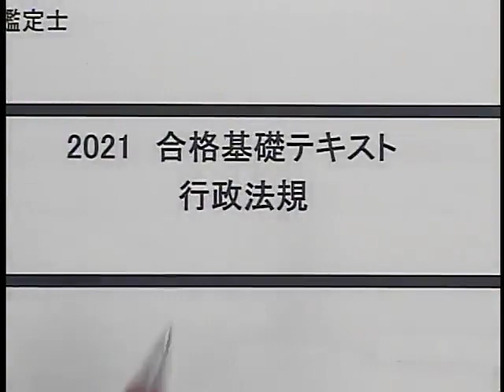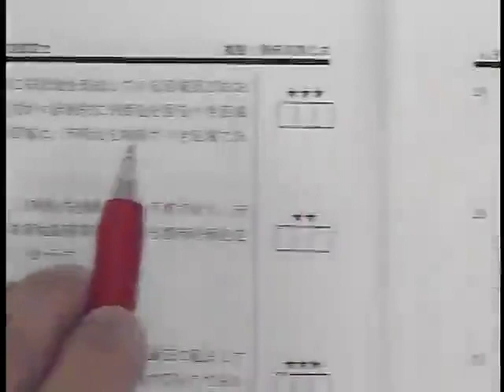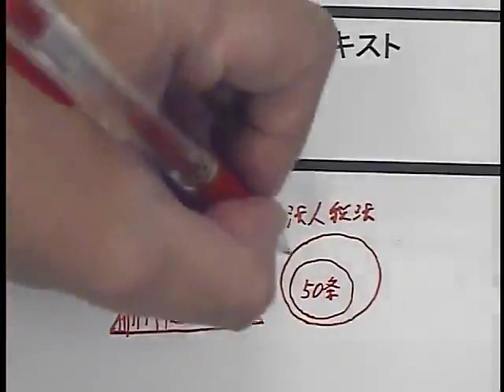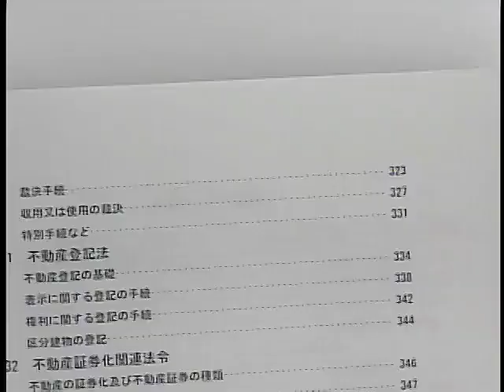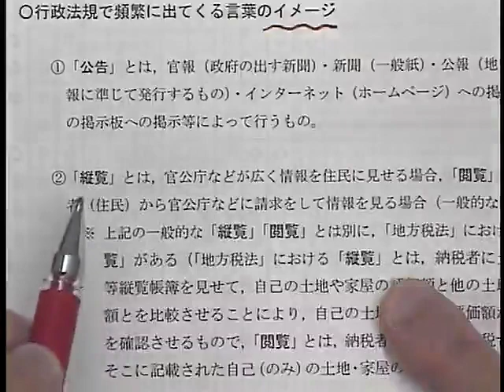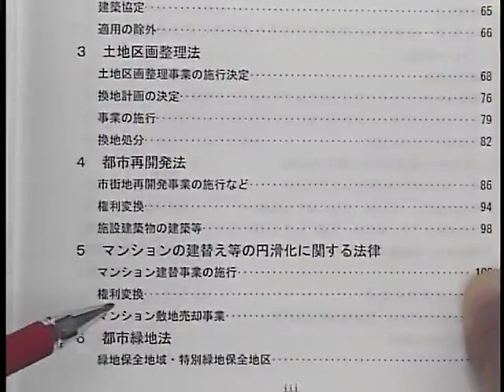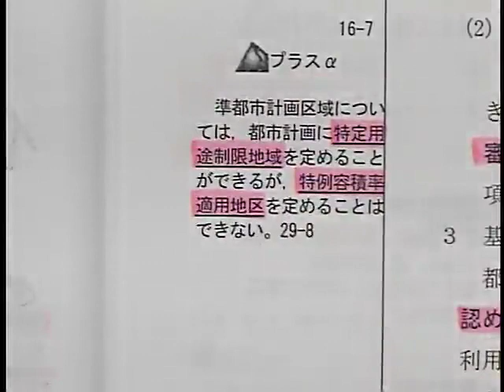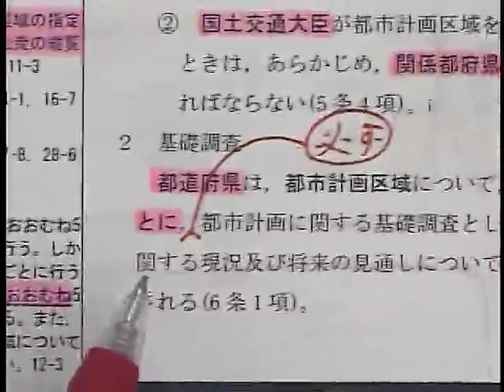【LEC不動産鑑定士】2021短答スーパー速習講座「行政法規」(第1回前半) 豊岡昭光 講師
2021年短答式試験に合格するために必要な知識を短期間で習得できる、速習専用インプット講座です。

◆HP
「2021短答スーパー速習コース(全27回)」